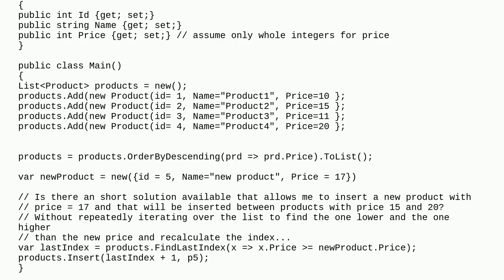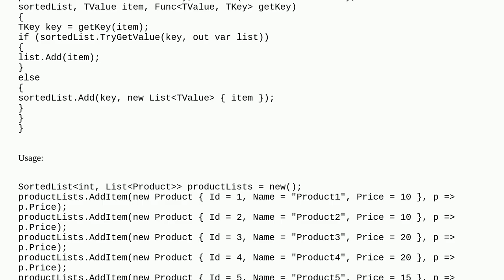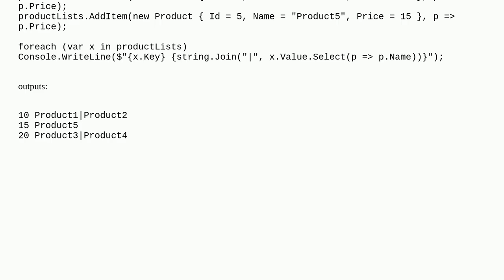insert item in correct position in a c# list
A special thanks goes out to the community

  c# sorting .net-6.0 list